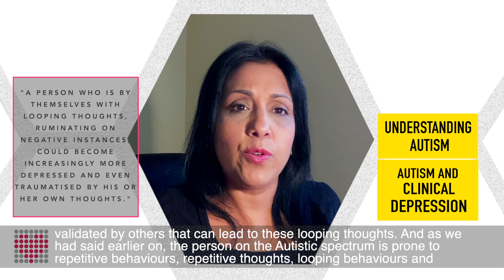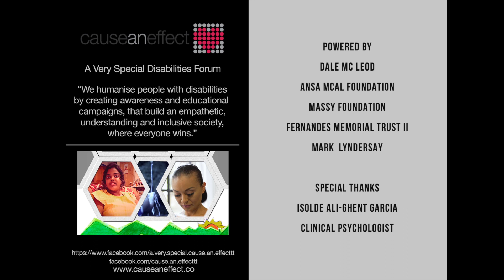ABCs Autism Ep. 20, Autistics & Clinical Depression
Giselle relates a story about "Lani's food and texture aversions and that she had to put out her cousin Ochro, for berating "Lani during a meltdown.
Mother of 3 Autistics, Maria Borde, shares why she decided to home-school her children and Clinical Psychologist, Isolde, discusses why there is a link to clinical depression and Autistics.

We are a legally registered NGO established on June 13th 2013, our registration number is C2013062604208.

Funding for our work is provided in part by and through the generosity of the following individuals and organisations. Dale McLeod, Roberta Clarke and Douglas Mendes, the Ansa McAl Foundation and the JB Fernandes Memorial Trust.

Visit our newly revamped website at the link below to read stories about life with disabilities in Trinidad and Tobago and to view more of our video content.

You can help to facilitate a kinder and more inclusive society by donating to our organisation and by sharing this work.

Give a little, change a lot.
With thanks,
Laura Escayg